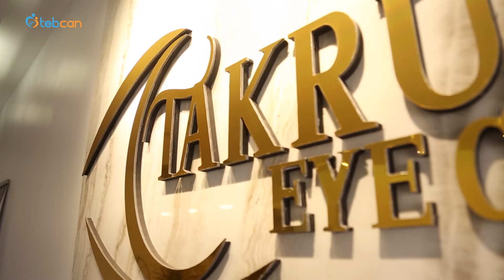عيادة التكروري لطب و جراحة العيون - طبكان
احجز الآن بسهولة مع عيادة التكروري لطب و جراحة العيون  عبر طبكان

عيادة التكروري لطب و جراحة العيون
تتميز بكادر طبي متميز فطبيبها حاصلين على :
البورد الأردني لطب و جراحة العيون
البورد العربي لطب و جراحة العيون
عضو الجمعية العالمية لطب العيون
عضو الجمعية البريطانية ( ادنبرة )

طبكان هي منصة طبية آمنة ومتكاملة سهلة الإستخدام مصممة خصيصاً لمواكبة التطور التكنولوجي في مجال الرعاية الصحية الطبية الإلكترونية والسياحة العلاجية.
أنشأت طبكان شبكة تواصل تجعل من السهل على المرضى في منطقة الشرق الأوسط العثور على خدمات الرعاية الصحية ذات الجودة والنوعية والأسعار المناسبة على مستوى بلدانهم أو خارجها عن طريق جمع المرضى والأطباء والمستشفيات ومراكز الأشعة والصيدليات وشركات التأمين.

احجز موعد مع اعيادة التكروري لطب و جراحة العيون من خلال شبكة طبكان ودون تكاليف اضافية.